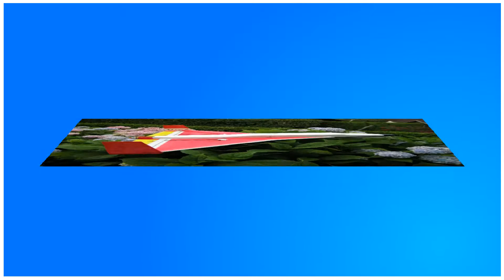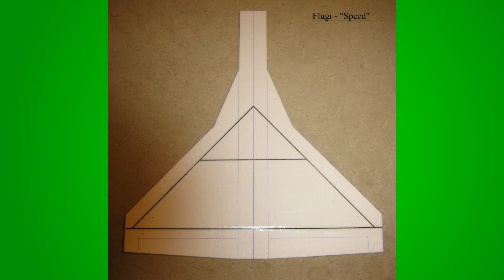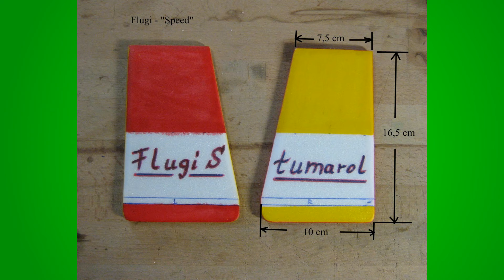Flugi S - Depron Delta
Made of depron 6mm.

Wingspan: 70 cm
Length: 74 cm
Airfoil: KFm2
Motor: Turnigy D2822/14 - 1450 KV
Prop: APC E 7x5
ESC: Hobbyking SS Series 18-20 A
LiPo: Zippy compact 3S 1800 mAh, 25 C
Servos: HK 15178
RX: Spektrum AR 400
AUW: 488 Gramm